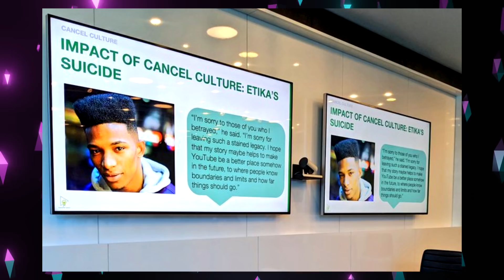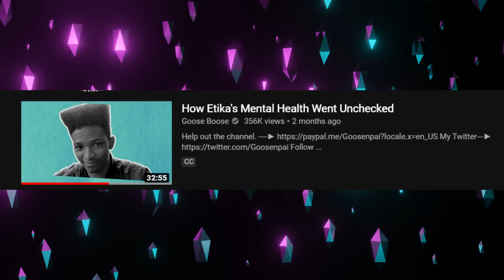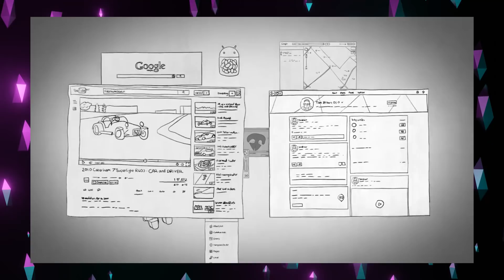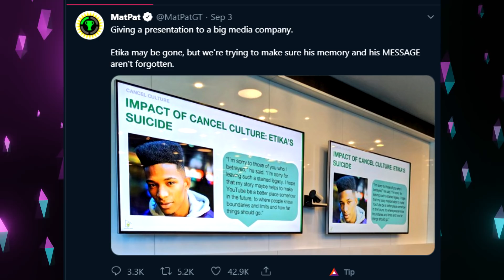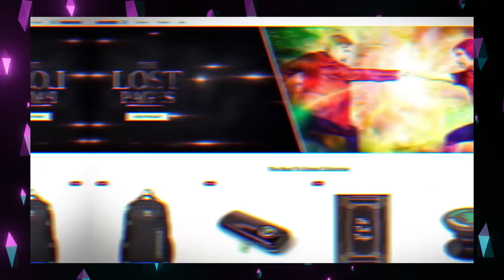In Response to Matpat's "Cancel Culture" Tweet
HELP ME PAY SOME MEDICAL STUFF!